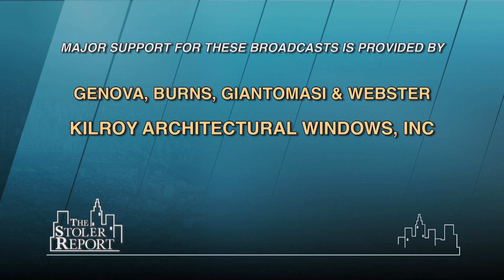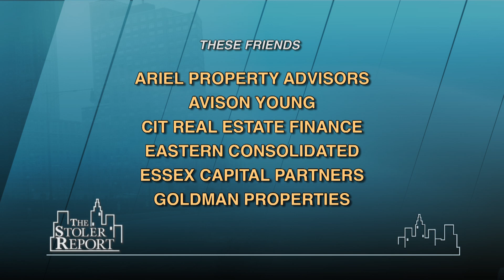The Stoler Report: The Office Market: Industry Leader's Outlook